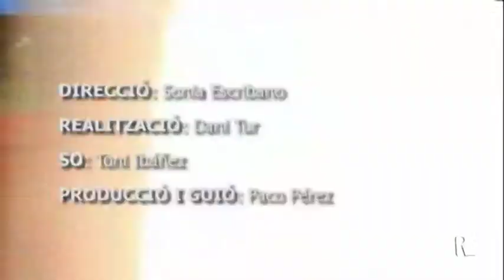29/04/2019 Dxtef 2d2